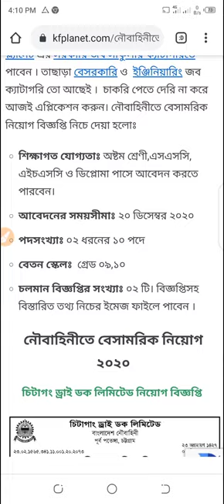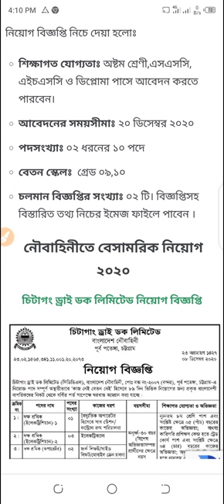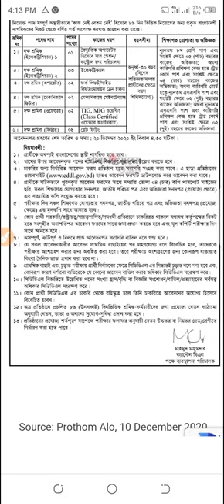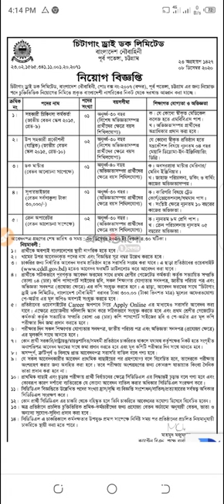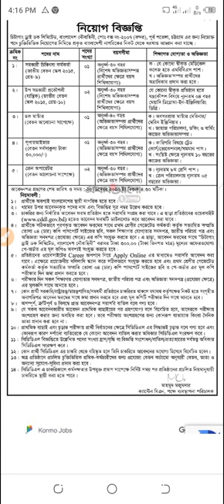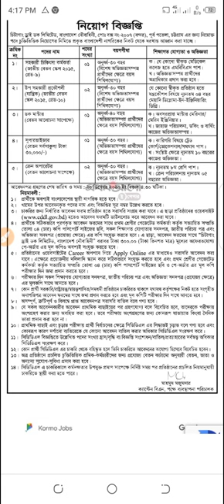নৌবাহিনী নিয়োগ ২০২১|Navy job circular 2021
বাংলাদেশ নৌবাহিনীর বেসাময়িক পদে ভত্তি কার্যক্রম শুরু

Related Teg:
Navy job circular 2020
Navy job circular 2021 bd
naby job circular 2021
new job circular today
নৌবাহিনী নিয়োগ বিজ্ঞাপন ২০২০
নৌবাহিনী চাকরির সার্কুলার ২০২০
নতুন চাকরির সার্কুলার ২০২১
নৌবাহিনীর নতুন চাকরির সার্কুলার ২০২১
চাকরির খবর চাকরির সার্কুলার নিয়োগ বিজ্ঞপ্তি নতুন নিয়োগ বিজ্ঞপ্তি নিয়োগ বিজ্ঞপ্তি ২০২০ সরকারি চাকরির সার্কুলার সরকারি চাকরি নিয়োগ বিজ্ঞপ্তি ২০২০ বেসরকারি চাকরি নিয়োগ বিজ্ঞপ্তি ২০২০ বাংলাদেশ পুলিশ নিয়োগ বিজ্ঞপ্তি বাংলাদেশ সেনাবাহিনী নিয়োগ বাংলাদেশ বিমানবাহিনী নিয়োগ বাংলাদেশ বিজিবি নিয়োগ  Job circular 2020 New job circular 2020 Gove job circular new job circular NGO job circular নতুন নতুন চাকরির সার্কুলার নৌবাহিনীর নতুন নিয়োগ বিজ্ঞাপন ২০২১ নতুন সার্কুলার ২০২১ নতুন চাকরির সার্কুলার ২০২১ নতুন সার্কুলার ২০২১

 Navy job circular 2021,Navy job circular 2020 bd,naby job circular,new job circular today,নৌবাহিনী নিয়োগ বিজ্ঞাপন ২০২১,নৌবাহিনী চাকরির সার্কুলার ২০২০,নতুন চাকরির সার্কুলার ২০২১,নৌবাহিনীর নতুন চাকরির সার্কুলার ২০২১,পুলিশ চাকরির সার্কুলার ২০২১